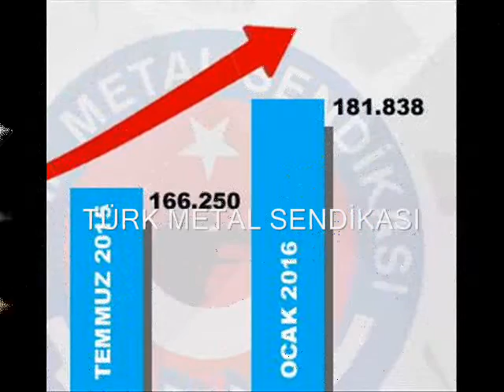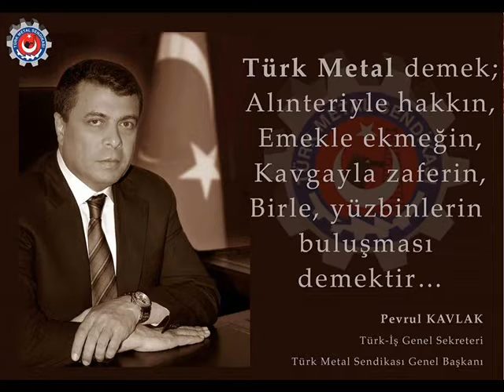K D S VARDİYA GEZİSİ